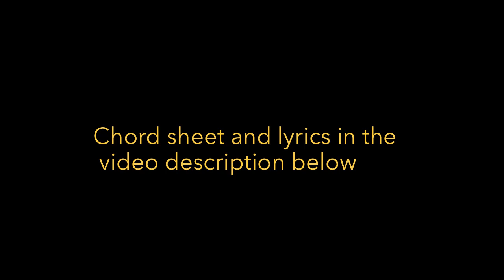Brigas Nunca Mais - Tom Jobim & Vinicius De Moraes (Chords and Lyrics in Description)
Intro (Instrumental)
A6  G#7  G7M  F#7(5+) Bm7(9) E7(6) A7M  Bb6(9)

  A6      G#7      G7M          F#7(+5)
Chegou, sorriu, venceu, depois chorou
          Bm7(9)   Gm6  Bm7(9)        E7(6)
Então fui eu quem consolou sua tristeza
       C#m7         Cº              Bm7        Fº(+5)
Na certeza de que o amor tem dessas fases más
      F#m7        B7(9)     Bm7   E7(5+)
Que é bom para fazer as pazes, mas
Depois fui eu quem dela precisou
         Bm7(9)  Gm6  Bm7(9)
E ela então me  socorreu
           E7(6)          A7M        A7(5+)
E o nosso amor mostrou que veio prá ficar
         D7M             Dm6
Mais uma vez por toda a vida
C#m7 A7M Bm7 E7(9) C#m7 A7M  Bm7  E7(9)
Bom  é   mesmo     amar em   paz
C#m7 A7M Bm7 E7(9-) A6 (Bb6(9) or A9M ending)
Brigas,  nunca      mais